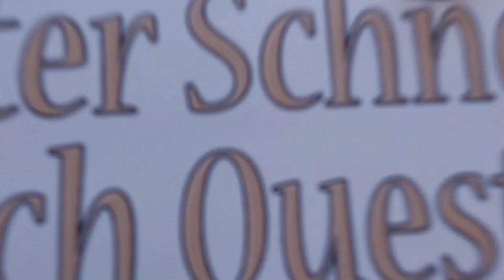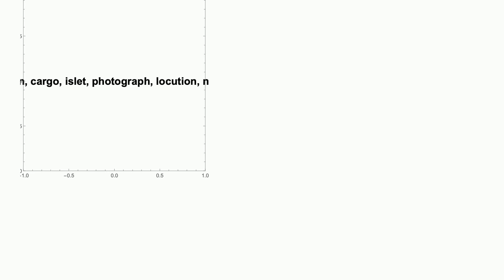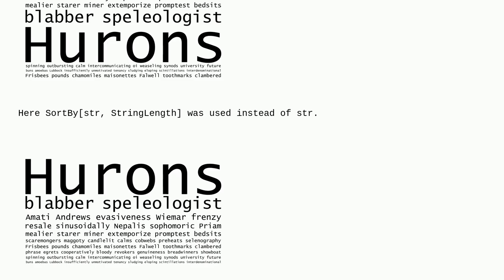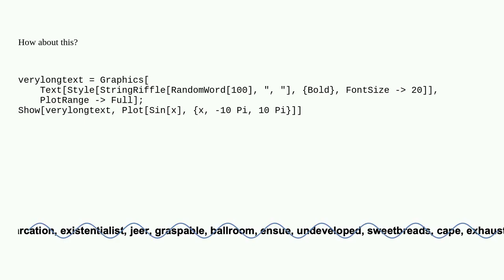Mathematica: Fit PlotRange to Text in Graphics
Fit PlotRange to Text in Graphics

A special thanks goes out to the community

  text-formatting text graphics